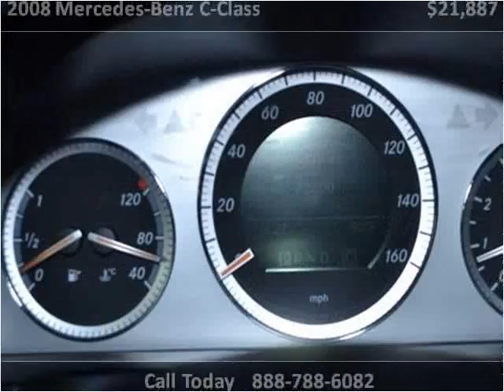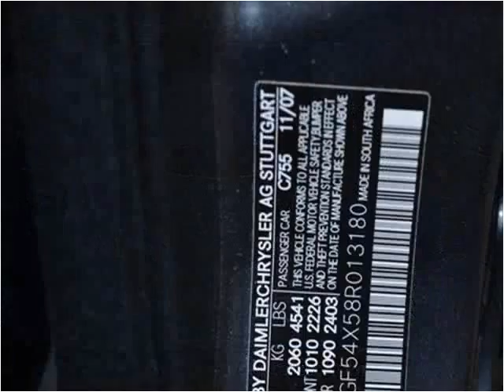2008 Mercedes-Benz C-Class Used Cars Charleston SC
This 2008 Mercedes-Benz C-Class is available from Hudson Nissan.